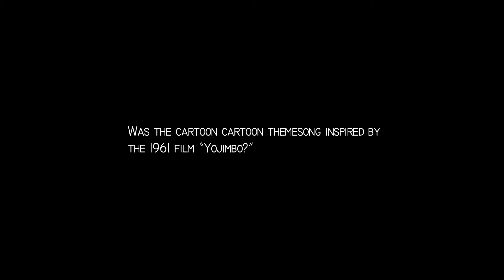Was the Cartoon Cartoon theme song inspired by Yojimbo?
I just watched the 1961 film "Yojimbo" in class recently and noticed a VERY familiar sounding tunes.